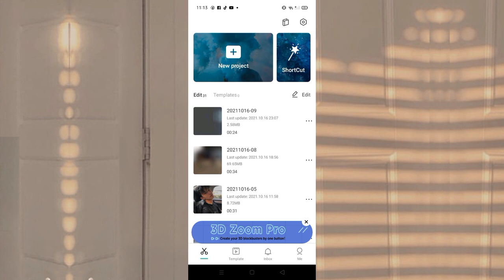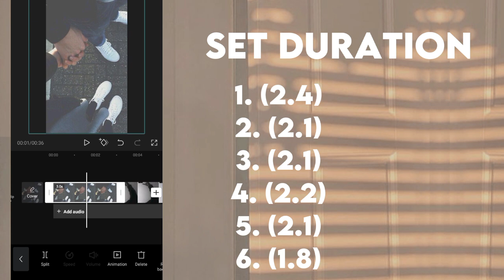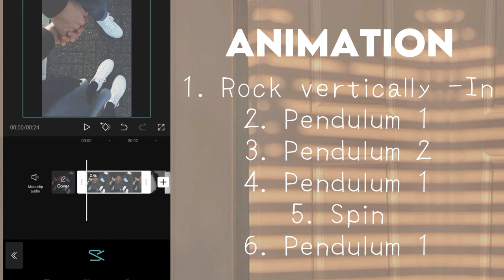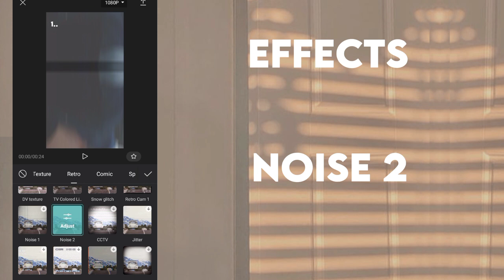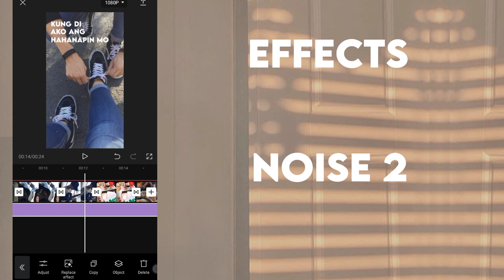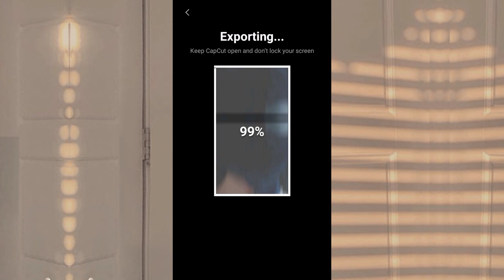PAGSAMO | CAPCUT EDIT TUTORIAL | TIKTOK TRENDING | PHOTO TRANSITION + OVERLAY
📌How to edit photo beat transition with overlay?
📌How to edit clean transition using PAGSAMO

(if you have tiktok, just open the link then save the video. If non, just copy the link and download it in chrome (tiktok downloader) )